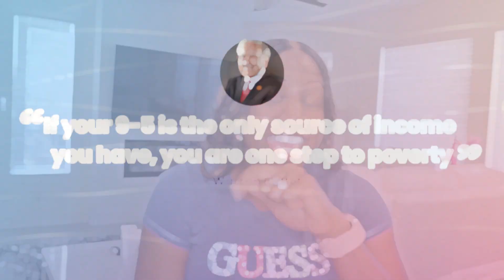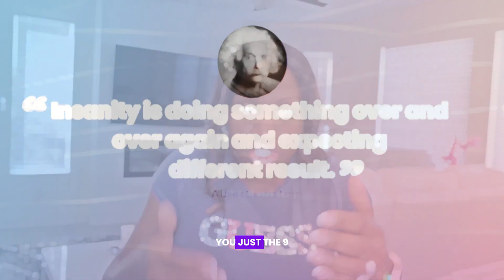Why You’re Not Saving Money And How To Fix It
The #1 Reason You’re Not Saving Money | Personal Finance Tips

Hi everyone, and welcome to Conversations_with_Iyobosa Channel!

In today’s video, we’ll discuss why your mindset might hold you back financially and how to change it for good. Discover why relying only on your 9-to-5 is risky, and learn practical tips for creating multiple income streams and building wealth. Let’s stop self-sabotaging and take control of our financial success!

CWI celebrates and showcases the aspirations, humanity, successes, talents, grit, and triumphs of the Nigerian folk, whether at home or abroad - a merging of both worlds.  It is a weekly TV talk show that is engaging and revolutionary, infusing fun, finesse, entertainment, and everything in between; it aims to elevate the brands NIGERIA and AFRICA.

🔎 Related Phrases:

Why You’re Not Saving Money, How To Save More Money, Build Wealth With Side Hustles, Financial Freedom Tips, Money Management Ideas, 9-To-5 Income Problems, Earning More Money Tips, Wealth Building Secrets, How To Grow Your Income, Financial Independence Steps, Save Money Fast Tips, Positive Money Mindset, Multiple Income Streams